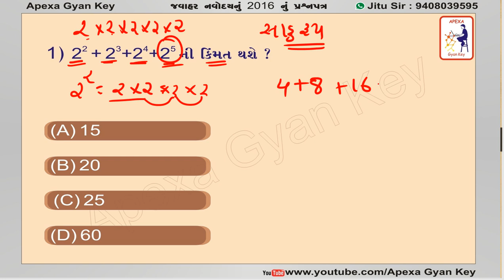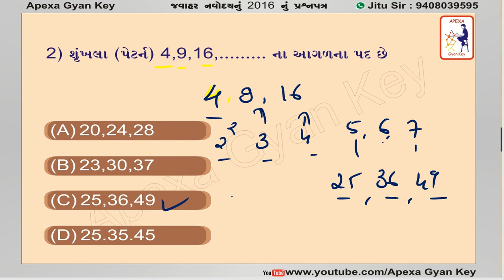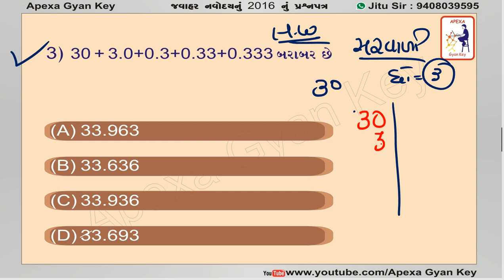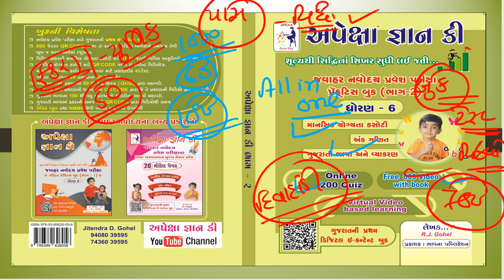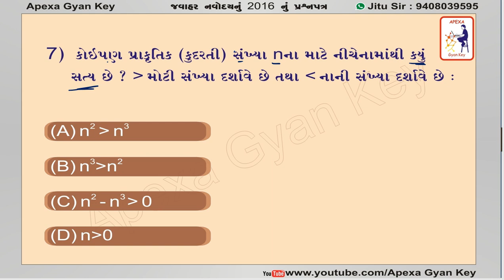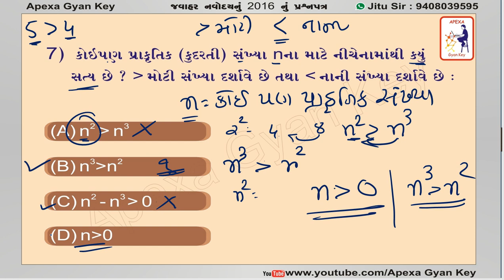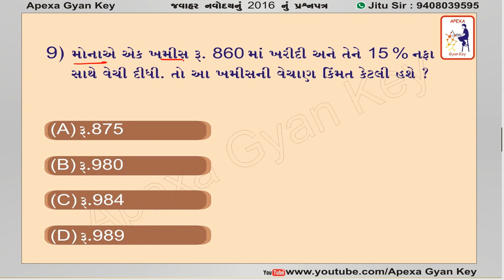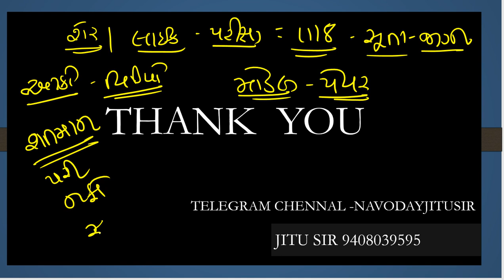JAVAHAR NAVODAY PAPER SOLUTION -2016 ||PART-1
📒 નવોદય વર્ષ 2014 નું પેપર સોલ્યુશન ભાગ =1

📒 નવોદય વર્ષ 2014 નું પેપર સોલ્યુશન ભાગ =2

📒 નવોદય વર્ષ 2014 નું પેપર સોલ્યુશન ભાગ =3

📒 નવોદય વર્ષ 2015 નું પેપર સોલ્યુશન ભાગ =1

📒 નવોદય વર્ષ 2054 નું પેપર સોલ્યુશન ભાગ =2

📒 નવોદય વર્ષ 2015 નું પેપર સોલ્યુશન ભાગ =3

📖વર્ષ 2015 નું નવોદય નું પેપર અને તેના જવાબો સાથે ની pdf નીચે ક્લિક કરી મેળવી લો..

📒અપેક્ષા જ્ઞાન કી..
🚩 જય દ્વારકાધીશ🚩